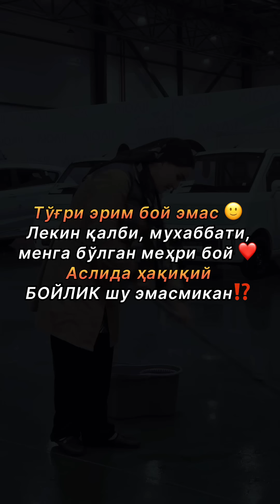Тўғри эрим бой эмас 🙂 Лекин қалби, мухаббати, менга бўлган меҳри бой ❤️ Аслида БОЙЛИК шу эмасмикан⁉️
Тўғри эрим бой эмас 🙂 Лекин қалби, мухаббати, менга бўлган меҳри бой ❤️ Аслида ҳақиқий БОЙЛИК шу эмасмикан⁉️